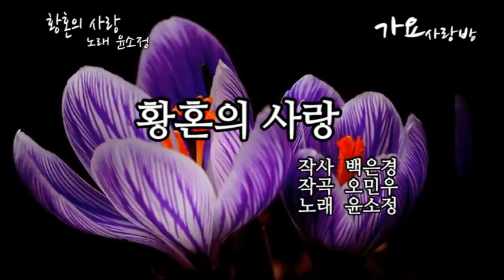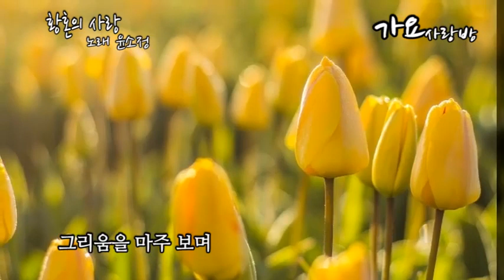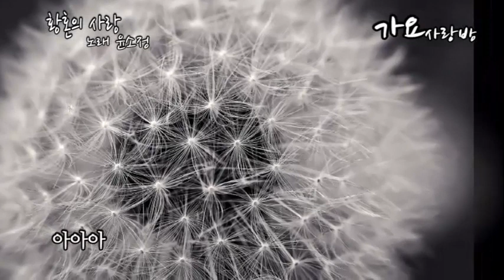가수 윤소정/황혼의 사랑(신곡)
1.노래 : 황혼의 사랑(2019년)
2.가수 : 윤소정
3.작사 : 백은경
4.작곡 : 오민우